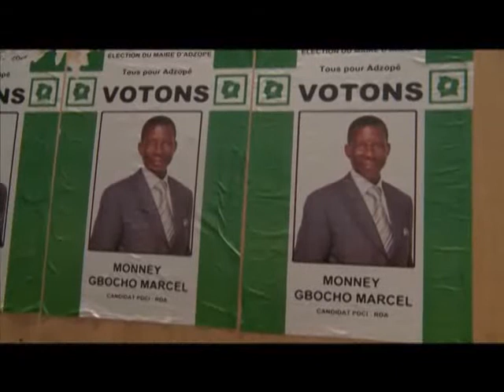Elections Régionales et Municipales 2013: Campagne à Adzopé - RTI